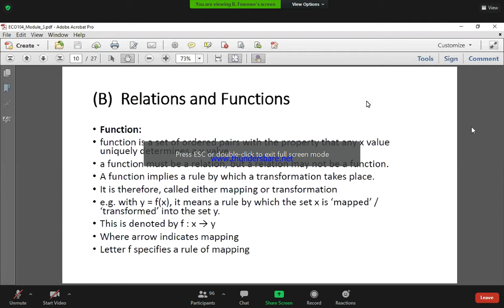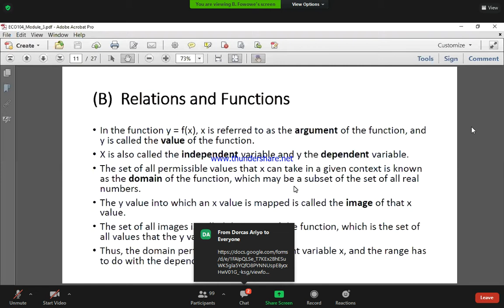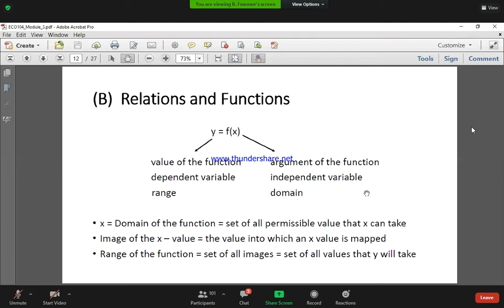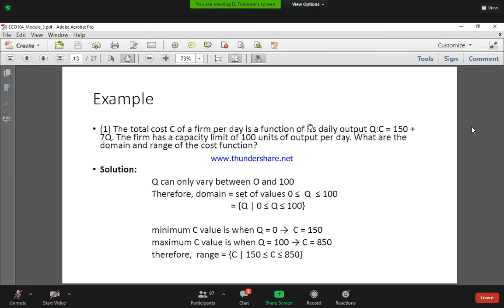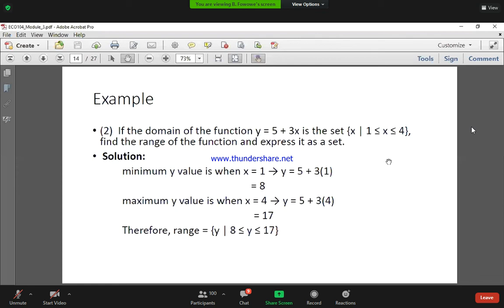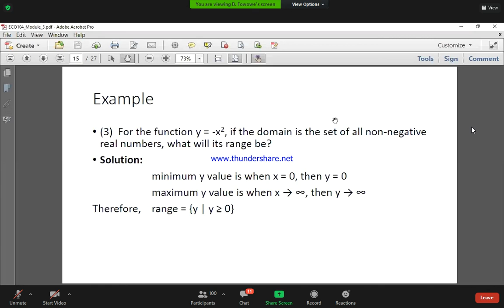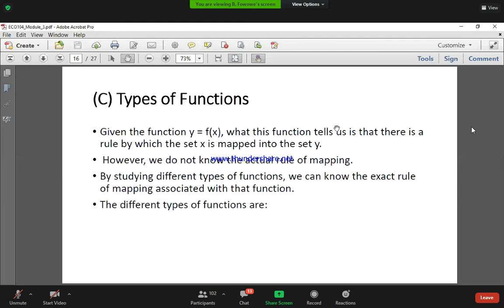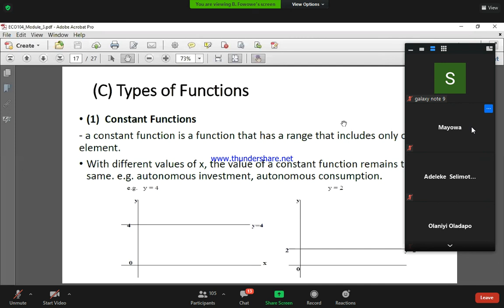eco104 31ST MARCH 2021 FUNCTIONS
DUE TO REPRIMANDS AND CIRCUMSTANCES, ONLY PART 1 OF THE RECORDED CLASSES WILL BE PUBLIC ON THIS YOUTUBE CHANNEL. PARTS 2 AND 3 CAN BE FOUND IN THE BLOG LINK ABOVE.